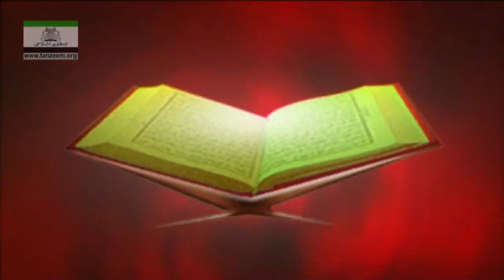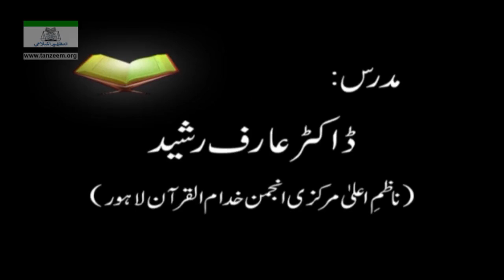026 Surah Shua'ara (Aayah 052-068)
Dr. Arif Rasheed, Daras-e-Qur'an